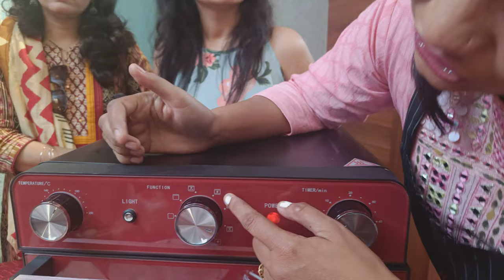wonderchef otg cum airfryer.contact me at 9888594040